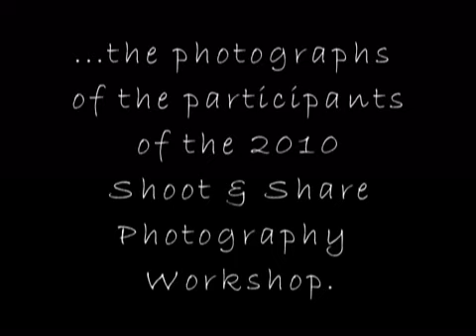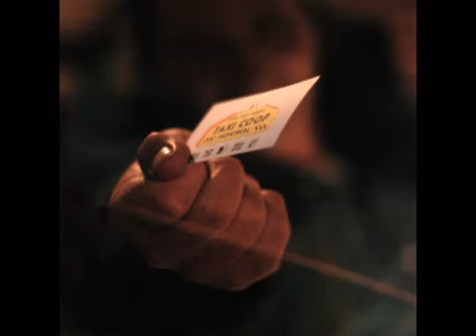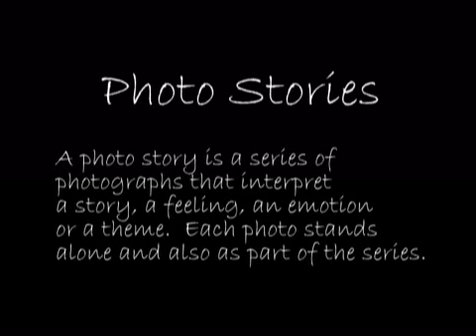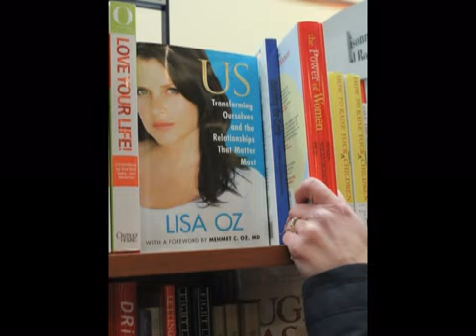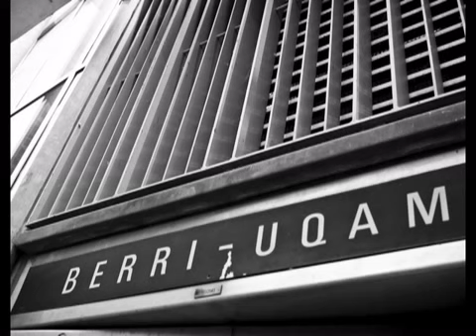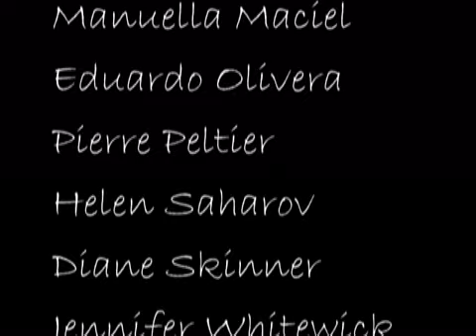Inspirational and Creative Photographs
Inspirational and Creative - Photographs is a slideshow of photographs from the participants of the Fall 2010 Shoot & Share Photography Workshop.

At N-Dimensions we strongly believe that engaging in the creative process is what drives our need to learn new techniques.  This is what makes becoming a better photographer a very fun, rewarding and engaging endeavour. We also believe that absolutely everyone is creative!! Given these two fundamental premises, we have created these workshops as exciting adventures that we want to share with you as you strive to become a better photographer while gaining a much better understanding of what drives you and motivates you. There is a great sense of excitement in discovering who we really are and why we have the preferences we do.

N-Dimensions Photography was originally founded by professional photographer Kharim Hogan.  Sonya Rodier later joined and immediately added a whole new set of dimensions to make for a most interesting mix and a very powerful partnership.  As photographers we have become fascinated with this medium not only as a highly rewarding form of self-expression but also by its intensely reflective nature. No matter the subject of our photographs, the images we create reflect our feelings, our preferences as well as our own personal views and perspectives of the world around us.

We have been offering very successful workshops in photography and working with photographers of all levels, from beginners to professionals.  Throughout our workshops, we have experienced so many "Aha!" moments as people have consistently uncovered yet another facet of themselves which they hadn't realized, had forgotten about or had overlooked. It's been so much fun that we changed the primary focus of our workshops. The self-discovery process has always been the most exciting aspect of our workshops and it is now the primary focus.